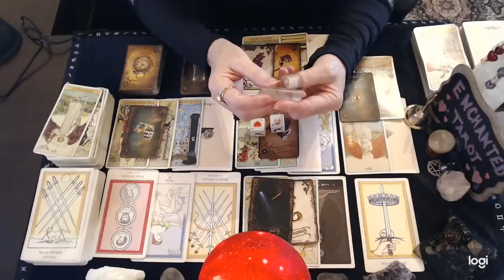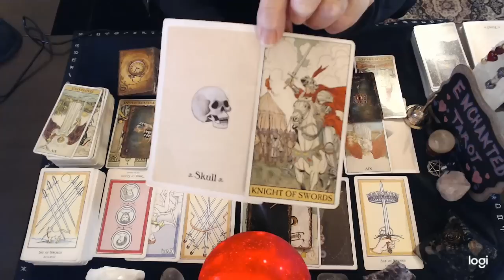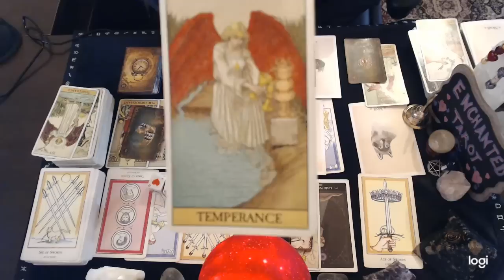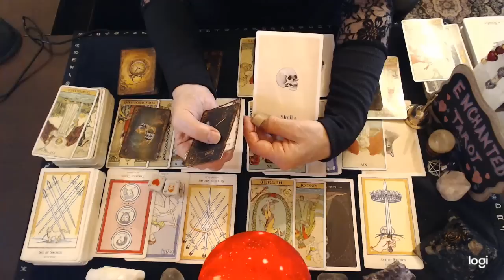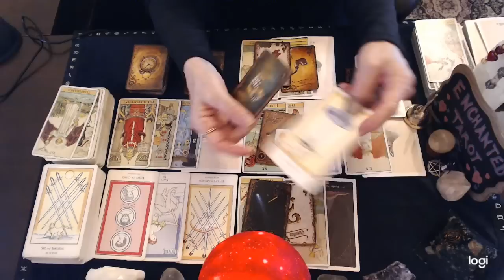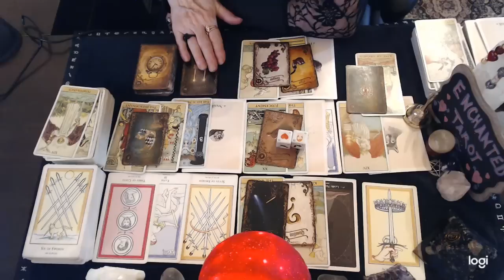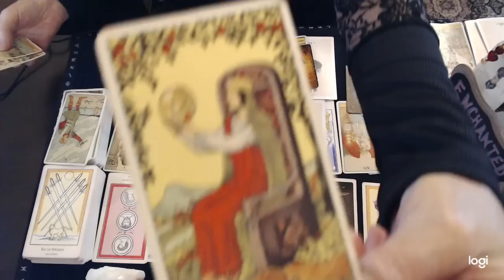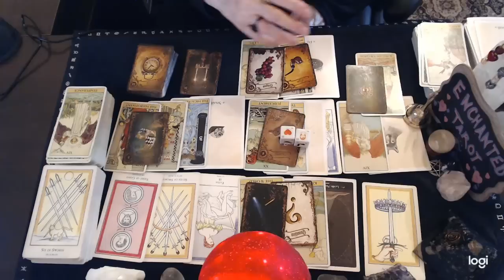Scorpio 💘 One Or Both Of You Are Keeping Your True Feelings Secret!!!🔮👀